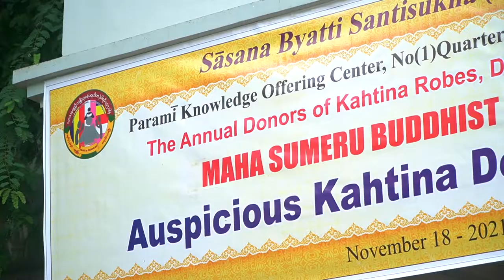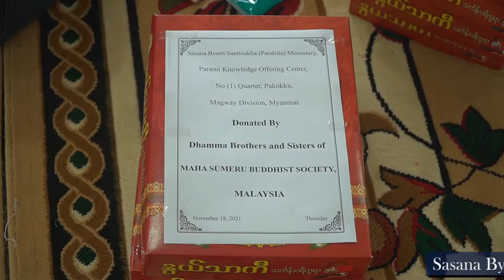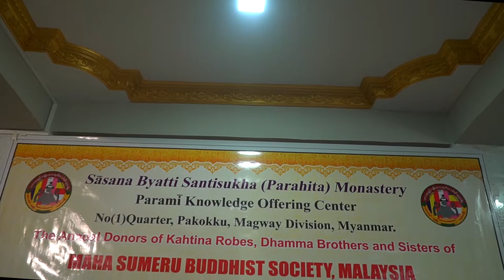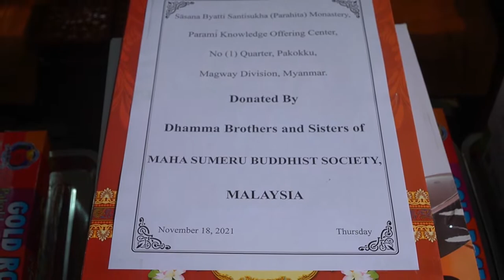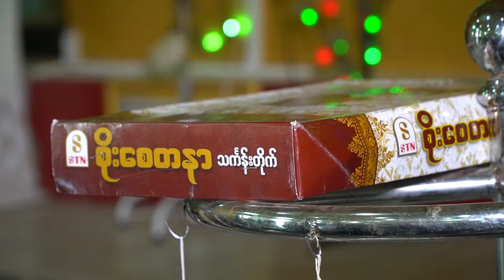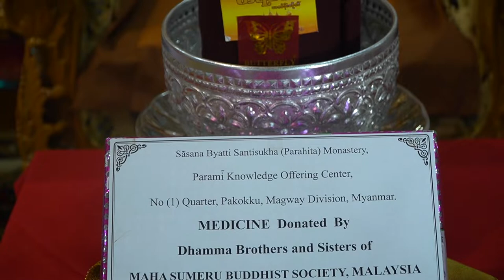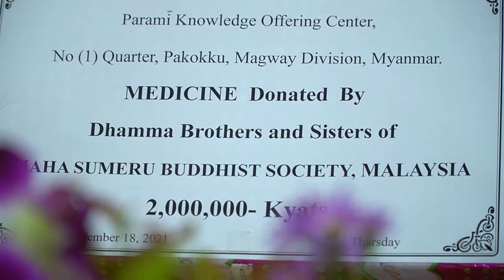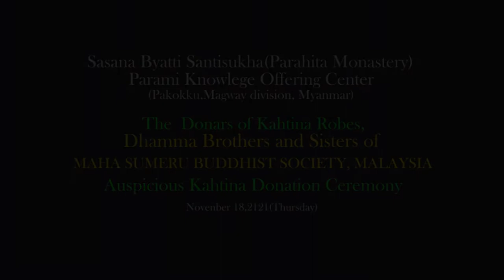Sasana Byatti Santisukha Monastery Kahtain Offering 2021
Sasana Byatti Santisukha Monastery Kahtain Offering 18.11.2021